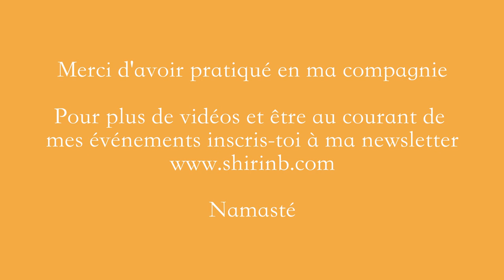30 minutes de yoga | Spécial hanches | Améliore ta mobilité et souplesse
Un slow flow, spécial douceur pour les hanches.

Cette pratique avec des mouvements d'ouvertures et d'étirements va t'aider à te sentir bien dans le bas du corps mais pas seulement.

Effet zen et énergisant pour le corps et l'esprit.
Alors déroule ton tapis et rejoins moi ;)